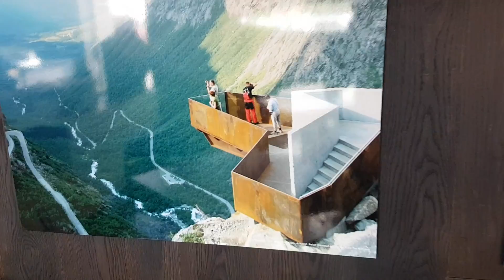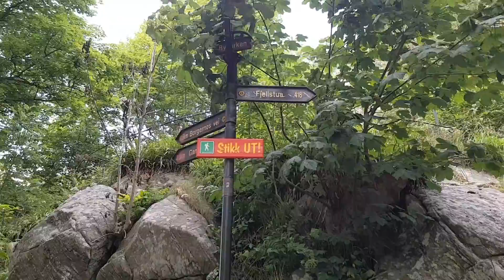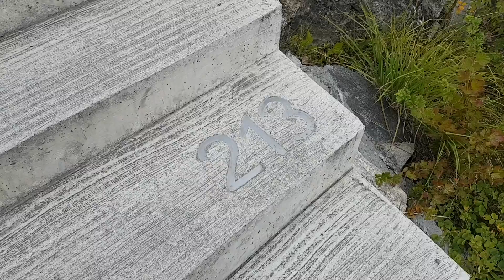MacAventura Noruega Model S día 4/7